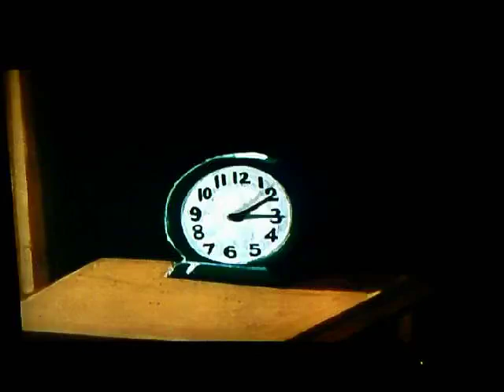Little Audrey - "Case of the Cockeyed Canary" (1952)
You KNOW her, you LOVE her--
you practically SUBBED to my Channel to see her, here she is..
the STAR of the cartoon, "Case of the Cockeyed Canary"!!
PS-- Happy Thanksgiving!!